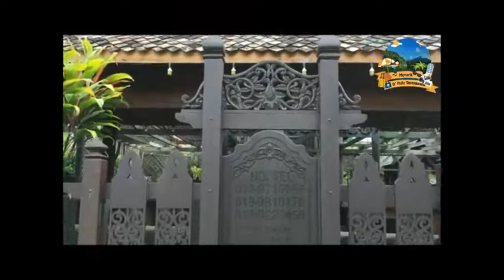Menarik Di Hulu Terengganu - Resort Warisan Pahlawan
Warisan Pahlawan Resort terletak di Kampung Pauh, Hulu Terengganu. Resort ini bertemakan warisan Melayu Terenganu dan ia sesuai untuk dijadikan satu destinasi percutian yang sesuai buat anda seisi keluarga.
Untuk mengetahui lebih lanjut mengenai resort ini, saksikan video ini.